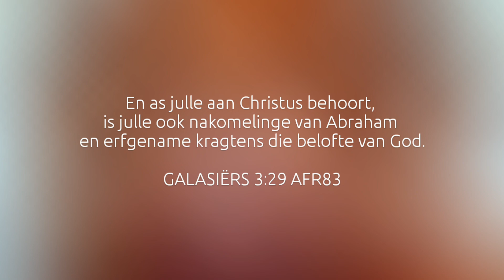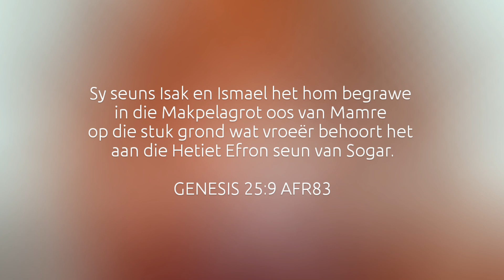WELLINGTON DIGIBOODSKAP | Leef...'n vol lewe deur Lettie Büchner - 11 Oktober 2020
Ons finale boodskap in ons reeks 'N LEWE VAN GELOOF: WAT ABRAHAM ONS LEER... hierdie Sondag hanteer Lettie Büchner die tema LEEF...'N VOL LEWE.

PREDIKER
Lettie Büchner
(Wellington-Moederkerk)

SKRIFLESING
Genesis 25:7-11
deur NJ van As
(NG Wellington-Oos)

SEËNGROET
Francois Human
(NG Wellington-Noord)

DANKOFFERS
Oorweeg asseblief om jou dankoffer elektronies te gee via elektronies bankoorplasing (EFT) of via ZAPPER (besonderhede aan die einde van DIGIDIENS video)

NG Wellington-Oos
NG Kerk Wellington-Oos
ABSA - Wellington
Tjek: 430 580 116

NG Wellington-Noord
NGK Wellington-Noord
ABSA - Wellington
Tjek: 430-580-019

Wellington Moederkerk
NG Kerk Wellington
ABSA - Wellington
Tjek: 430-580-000